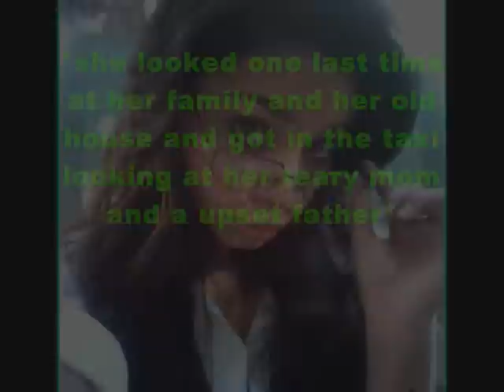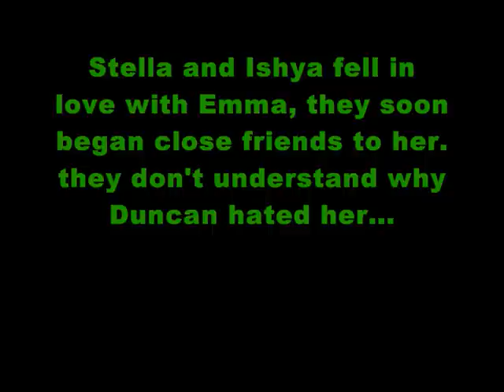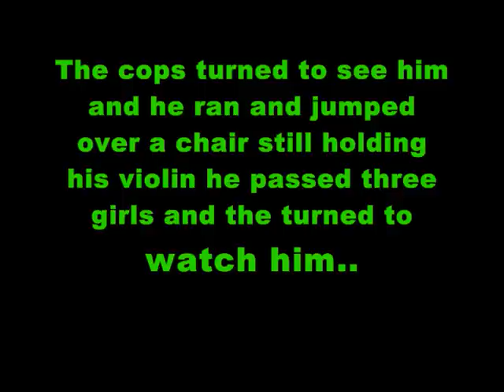Step Up 1x02 Welcome Wifey... Sort of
here it is and i'm making the third episode... yes i'm that bored